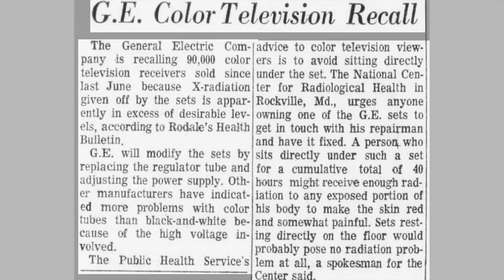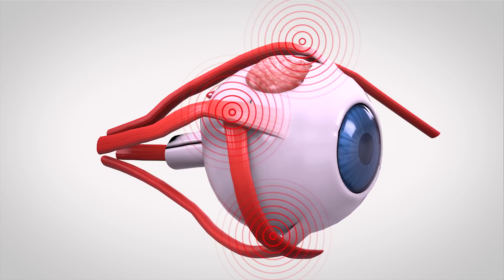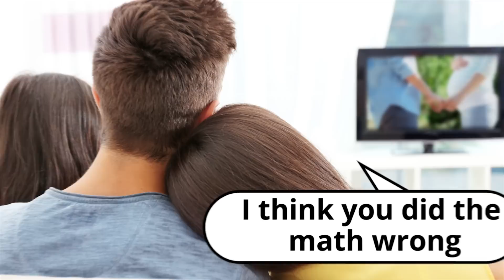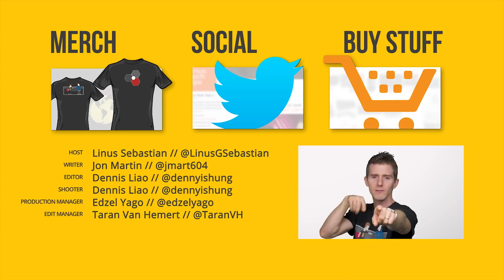How Far Should You Sit From Your Screen?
Can sitting too close to the screen actually hurt your eyes - or your viewing experience?